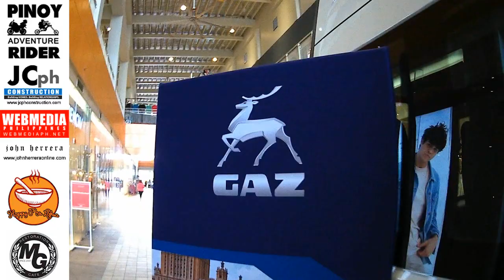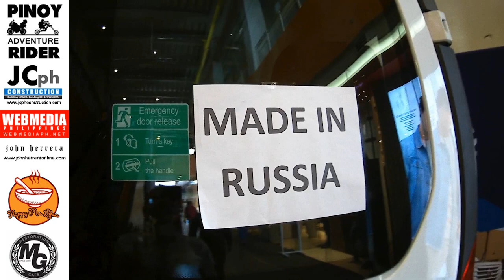GAZELLE NEXT Standard Van ~ MADE in RUSSIA